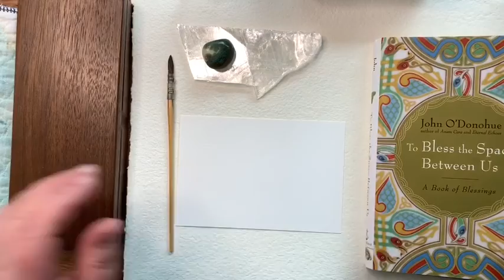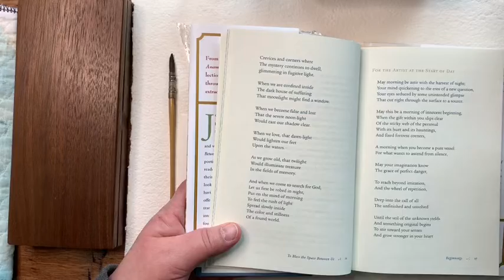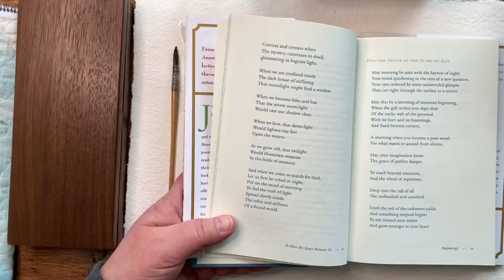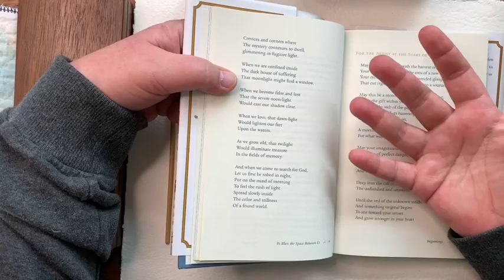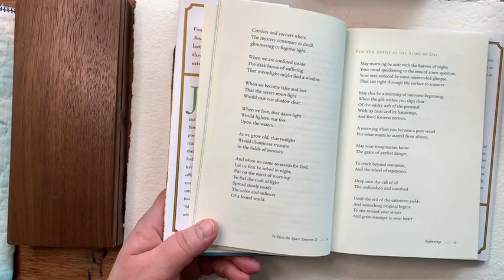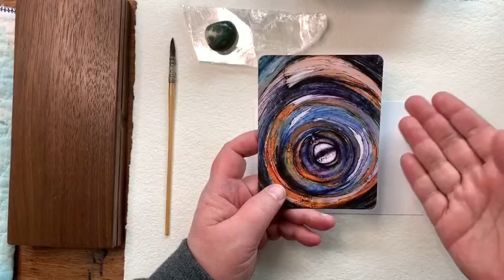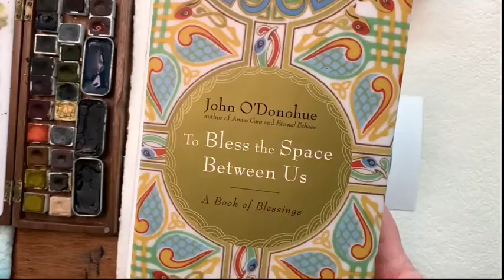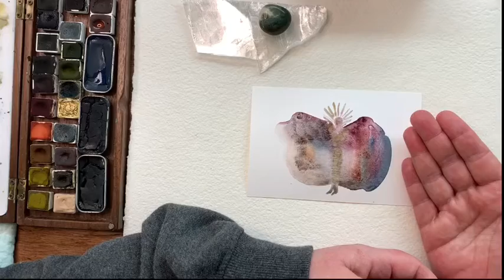Dandelion Lessons: To Bless the Space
I hope this is an intimate conversation, where I can share my thoughts about how I practice Dandelion Lessons, what they mean to me, and how I hope you will make them your own.  Please use the comments below to offer your own thoughts, or shoot me an email at kateri.ewing at gmail.

Dandelion Lessons is a work-in-progress of a multi-media experience by Kateri Ewing, for all who wish to create a daily art and creativity ritual in their life.

Arts by MCM paints can be found on Etsy.
Earth Mineral Arts paints can be found on Etsy.
Stoneworks Mill paints can be found on Etsy.
Rivervale Watercolours can be found on Etsy
Branch and Brush can be found on Instagram and Etsy.
Nature Sketches paintboxes and sketchbooks can be found on Etsy.

Check out my classes on bluprint.com! They are all meant for beginners :)